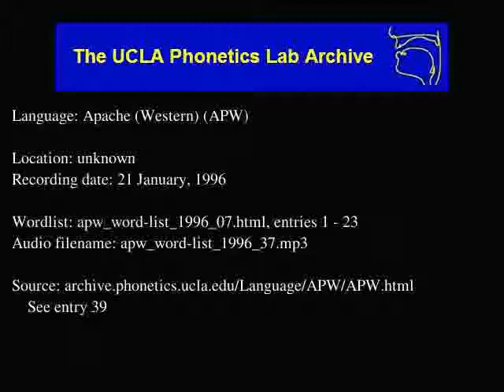Western Apache audio: apw_word-list_1996_37